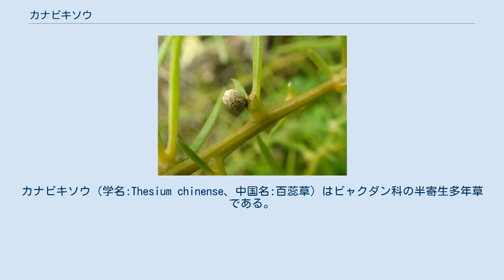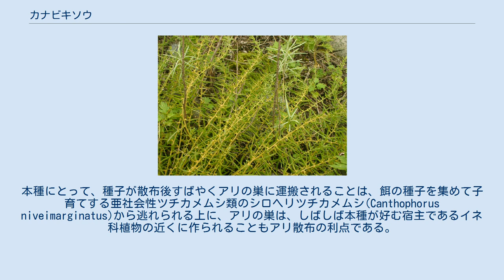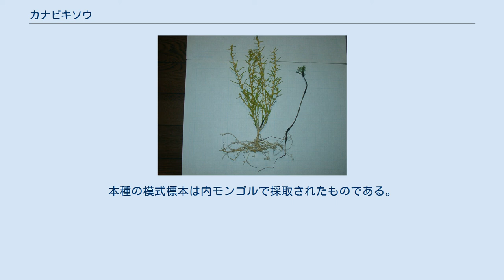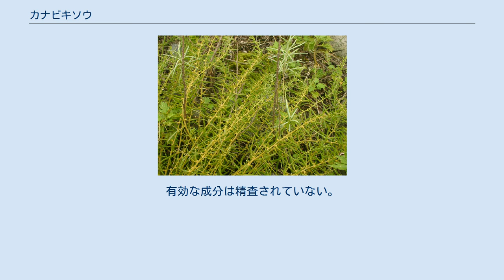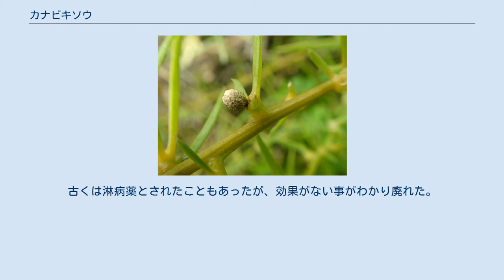カナビキソウ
カナビキソウ（学名:Thesium chinense、中国名:百蕊草）はビャクダン科の半寄生多年草である。
和名は「金挽草」あるいは「鐵引草」などと考えられるが、意味は不明である。
 果実を付けたカナビキソウ 無毛の半寄生植物。
全体が白緑色を帯びる。
根は他の植物に寄生し、短く分岐して白い。
茎は細く、根本から数本が直立し、高さ15-35 cm。
上部で多少分岐する。
葉は無柄で、線型、鋭頭、互生し、長さ2.5-5 cm。
葉腋から1本ずつ、葉の下部と合生する短い花柄を出す。
花の基部には2片の小苞片と1片の苞葉がある。
花は両性で花弁はなく、萼は筒状で長さ約3 mm あり、先が4-5裂する。
外面は淡緑色で内面は白い。
雄蕊は4-5本で萼の基部に合着する。
子房は萼と合生。
果実は球形で長さ2 mm 程度。
上部に萼片が残り、表面には網目状の隆起がある。
果実内に一個の種子がある。
 本種の種子はアミメアリ(Pristomyrmex punctatus)とトビイロシワアリ(Tetramorium tsushimae)によって散布されるアリ散布型であることが発見された。
本種にとって、種子が散布後すばやくアリの巣に運搬されることは、餌の種子を集めて子育てする亜社会性ツチカメムシ類のシロヘリツチカメムシ(Canthophorus niveimarginatus)から逃れられる上に、アリの巣は、しばしば本種が好む宿主であるイネ科植物の近くに作られることもアリ散布の利点である。
 日本では北海道南部から南西諸島まで広く分布する。
中国でも全土に広く分布し、湿潤な川辺、田畑、草地、砂漠地帯の周辺部まで生息する。
朝鮮、シベリアにも分布する。
本種の模式標本は内モンゴルで採取されたものである。
川辺や火事後の遷移初期に多く発生する。
日当たりの良い芝生などに埋もれるように生えるため目立ちにくく、他の植物に紛れて見逃しやすい。
移植は不可能とされる。
京都府では、生息地である草地が開発や遷移により暗化や富栄養化することにより、減少傾向にあり、2005年に準絶滅危惧種に指定された。
 本種は吸根と呼ばれる特殊な構造で宿主の根から水分や養分を吸収する。
本種の宿主としてはムシトリナデシコ、コマツナギ、ヌルデ、シバなどが観察される。
京都の木津川河原におけるカナビキソウの群落を調査した研究では、調査区で見つかった全植物種の57.9%に相当する11科22種への寄生が確認され、特にメドハギおよびシナダレスズメガヤと共に見出される割合が高かった。
また、同研究において、カナビキソウが生育する周辺の植物の根バイオマス量から推測される寄生率と、実際に宿主の根に吸着した吸根の数を比較することにより、カナビキソウの宿主に対する選好性を調べたところ、イネ科植物に対する選好性が認められた。
またマメ科植物に対しては他の宿主に対するものより大きい吸根を作る傾向があった。
 本種を煎じたものをおできや腫れ物の民間薬として利用する。
有効な成分は精査されていない。
古くは淋病薬とされたこともあったが、効果がない事がわかり廃れた。
 漢方薬における「夏枯草」はウツボグサと言うことでほぼ見解が一致している。
しかし朝鮮には、薬効は同じだが明らかにウツボグサとは異なる「夏枯草」「土夏枯草」が流通しており、これはカナビキソウのことであるとされる。
朝鮮では「土夏枯草」を利尿剤として用いる。
 カナビキソウの果実